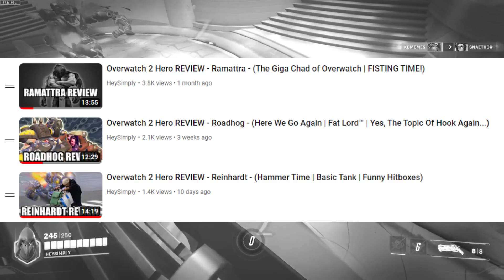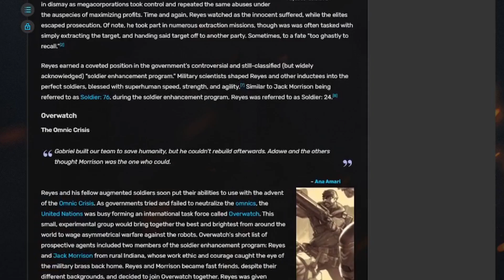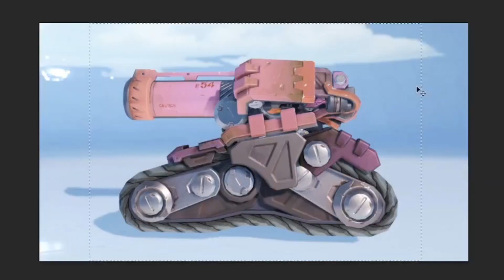Overwatch 2 Hero REVIEW - Reaper - (2Edgy4U Edition™ | Deep Dark Lore | What's Under The Mask?)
This video took way too long than I originally planned. In todays episode of the traditional reviewing a single hero from the game overwatch 2, we are encountering a lot of memes, old game design choices, and a lot of suffering from your friendly host. Although the video is very funny, I have suffered a ton by forcing myself to play this awful garbage character. In this video you will get to know why that is, so sit back, relax, and watch how the death boy takes over your next 15 minutes of your precious time!